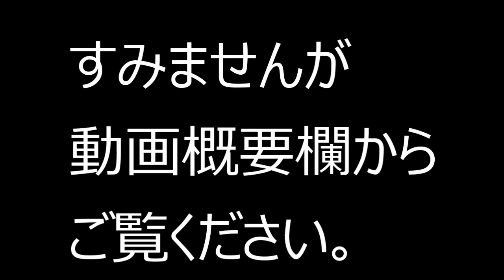【仮想通貨】カルダノADAステーキングは５月５日に締め切ります。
【速稼塾】監視ツールの紹介＋キャンペーン5月5日締め切りの連絡